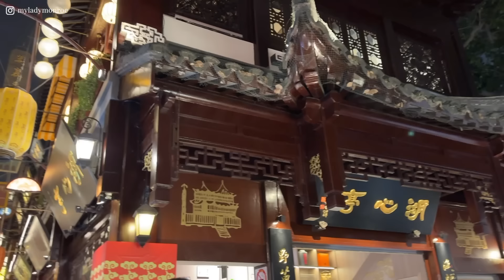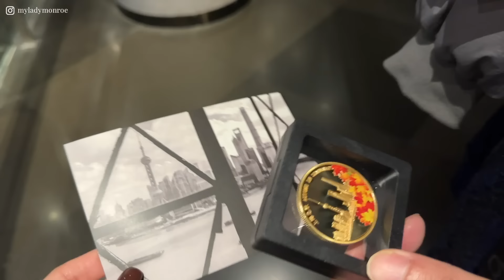GRWM ✈️ 一起化妝準備出門：上海旅行妝｜ Get ready with me｜夢露 MONROE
Today's Product_
00:22  MAKE UP FOR EVER STEP1 第一步玫瑰水感防曬乳 SPF50+/PA+++  NT$1,650

01:42 Sulwhasoo 雪花秀 完美珍珠光精華氣墊SPF50｜柔焦版 SPF50+ PA+++ NT$2,200

02:18  &be 河北裕介雙色瑕盤

04:11 NARS 裸光幻彩蜜粉餅

07:42  PERIPERA 10+1色眼影調色盤 [ 03 Honey Brown ]

09:19  JUDYDOLL 橘朵高光修容一体盤綜合盤 [ 暖皮用02 樹影盤 ]  NT$387

10:33  ettusais 艾杜紗 絕不失手眼線膠筆 [ 04 鉛丹橘 ] NT$420

10:48 MUJI 睫毛夾

11:04  MAQuillAGE 心機彩妝 超持久捲翹睫毛膏 NT$525

12:46 LAKA 戀愛原色霧光腮紅 [ 709 Dolce ] NT$400

14:08 3CE Glow bean highlighter [ Rear Side ]

Today's Makeup & Wearing_
1. 隱眼 /  HAPA Kristin Bittersweet Kristin 琥珀棕
2. 藍色毛衣 / Niko and
3. 米色大衣 / Soulsis

skin type_ Sensitive Combination Skin 混和偏乾敏感肌
video editor software_ Final Cut Pro X